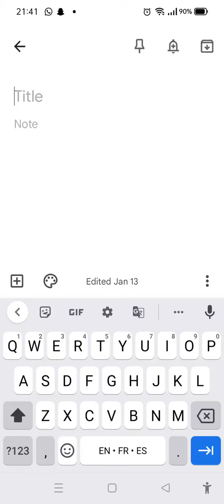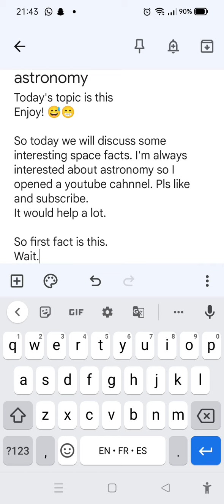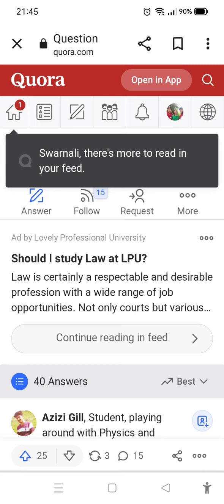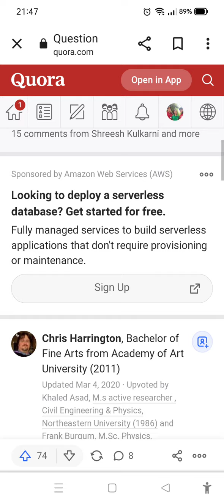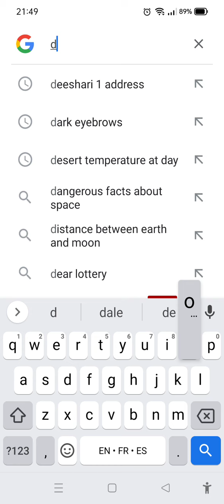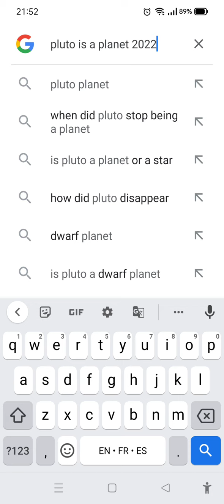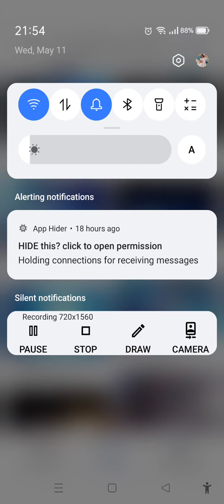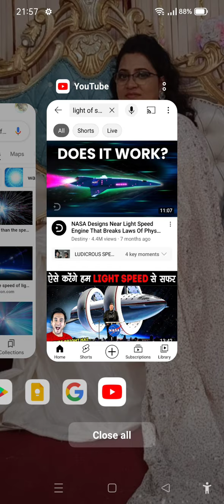Secret facts about space || Astronomy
Hello everyone. This is my first astronomy (facts) video. Here I discuss things that almost no one knows.

If you enjoyed the video then like,sub and comment. It would help a lot.